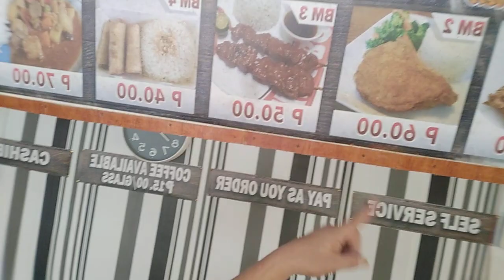ANG LIBANGAN NI ASSESSOR PAG NASA BAHAY LANG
sa mga mga nagtatanong kung ano ginagawa ko kung nasa bahay ito po un..